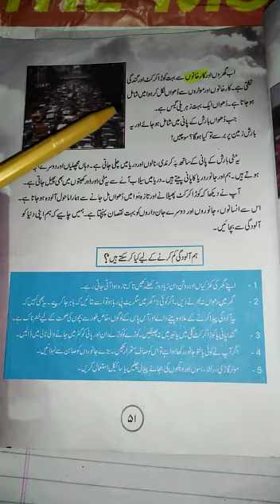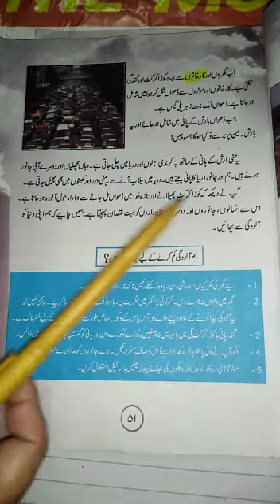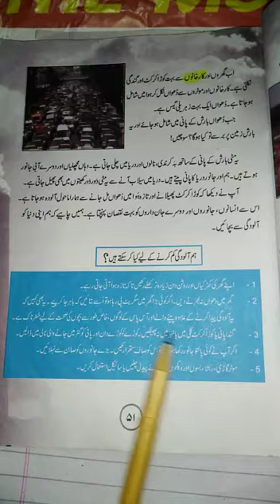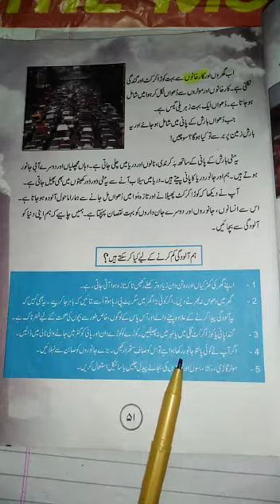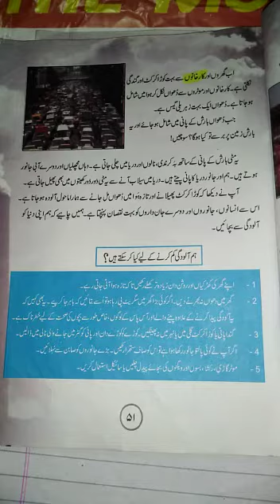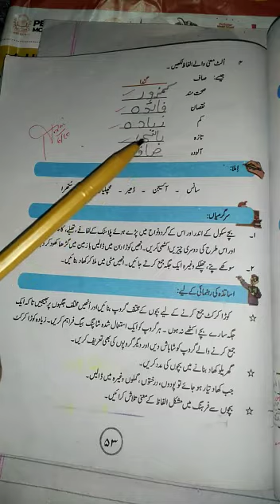Lecture 46..Sabaq"Aalodgi kia hoti hai" ki parhei(part#2)